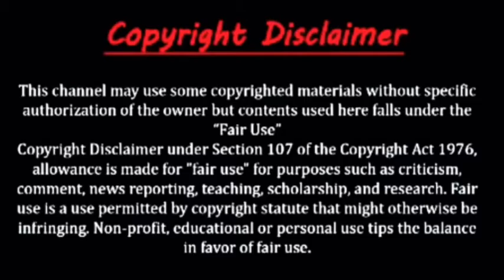খেকশিয়াল এর দেখা মিললো অনেক দিন পর। অনেকদিন পর দেখালাম খেকশিয়াল।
আমাদের গ্রামে অনেক দিন পর দেখামিললো খেকশিয়াল এর।